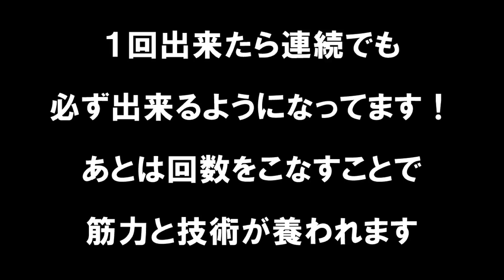逆立ち（倒立）が足をつけずに連続で出来るようになる練習法【肩と腕の自重トレーニング】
逆立ち（倒立）を床に足をつけない状態で連続で出来るようになるための練習法を、7つのステップに分けて段階的に解説してみました。
まずは逆立ちが出来るようになるための練習法をご紹介して、その後に連続で逆立ちをするための筋力や感覚を鍛えるための練習法をご紹介しています。
どの練習も肩（三角筋）や腕（上腕三頭筋）が鍛えられますので、筋トレとして取り入れていただいても効果的だと思います。
全く逆立ちが出来ない方でも、練習を繰り返すことで連続逆立ちをするための筋力や感覚が養われますので、興味のある方はぜひ無理のない範囲で挑戦してみてください。

関連動画
自宅筋トレで筋肉が付いたホームトレーニー時代のトレーニング【効果や反省点など】
自宅で出来る背中の筋トレ！自重と軽いダンベルで広背筋を鍛える2種目のトレーニングメニュー